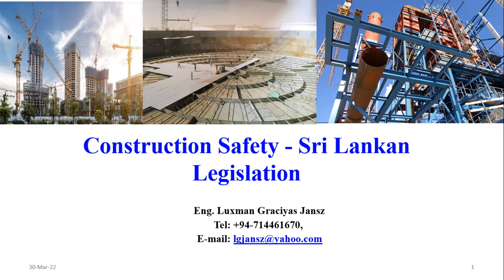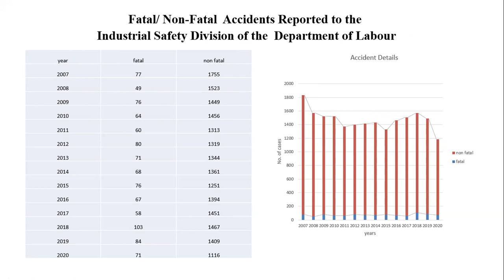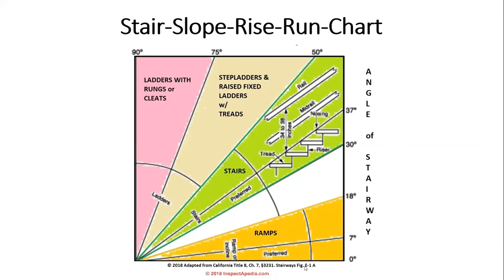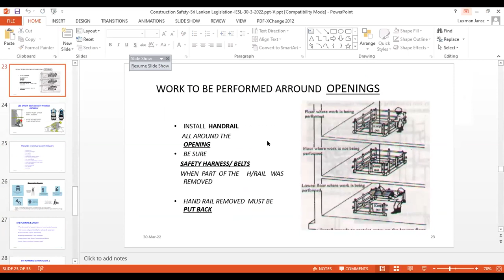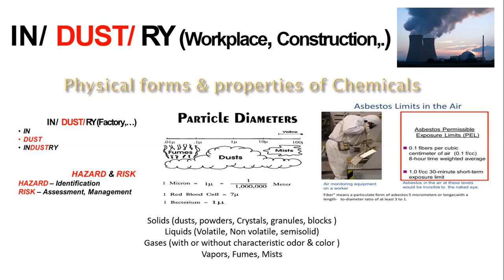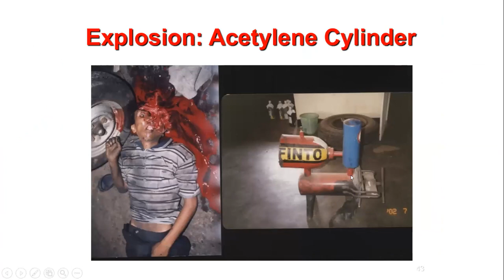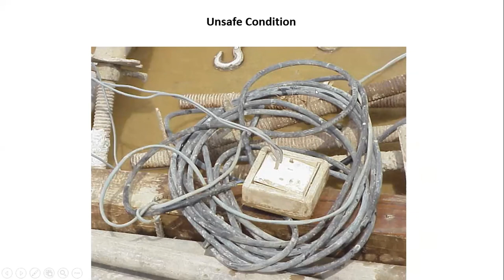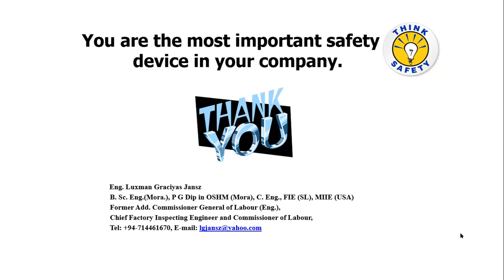L&P Webinar: Construction Safety in Sri Lanka